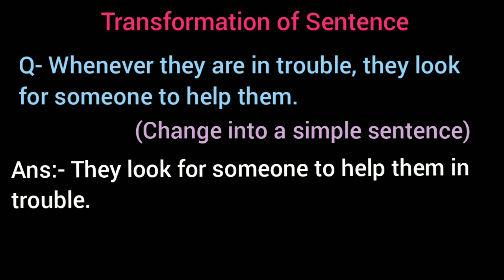Whenever they are in trouble, they look for someone to help them. change into Simple sentence